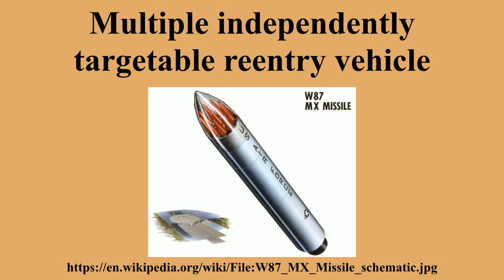Multiple independently targetable reentry vehicle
Ad-free videos.

A multiple independently targetable reentry vehicle is a ballistic missile payload containing several warheads, each capable of being aimed to hit one of a group of targets.By contrast a unitary warhead is a single warhead on a single missile.An intermediate case is the multiple reentry vehicle missile which carries several warheads which are dispersed but not individually aimed.Only the United States, Russia, France, and China are known to have developed MIRV missiles.

---Image-Copyright-and-Permission---
---Image-Copyright-and-Permission---